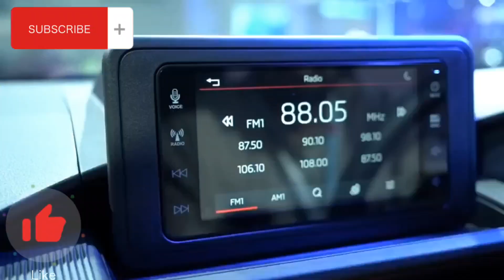Review Daihatsu Ayla 2023 Car Insurance by DJ RAFFS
Source : YT OtoDriver
All New Astra Daihatsu Ayla senantiasa hadir untuk Melengkapi Kebahagiaan Keluarga Indonesia Menggunakan platfrom baru D.N.G.A dan desain yang stylish, membuat tampilan All New Astra Daihatsu Ayla lebih Fresh & Sporty. Dengan 2 pilihan mesin 1.0 L dan 1.2 L membuat performa perjalanan Keluarga semakin seru.